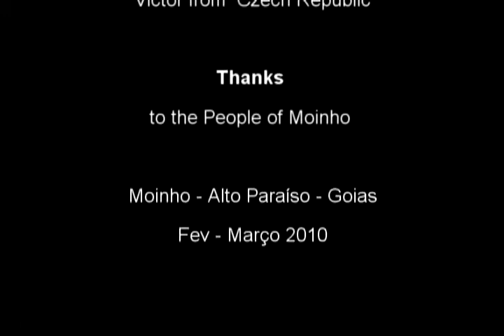Do moinho para África com Amor - Parte 2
Da viagem à Africa do Sul para uma visita a lugares sagrados e um contato com o trabalho espiritual de Leslie Temple Thurston, surgiu a idéia de um documentário de re-conexão com as origens africanas.
Filmado na chapada dos veadeiros, no povoado do moinho, descendentes de africanos, indios e portugueses, no interior de Goias.